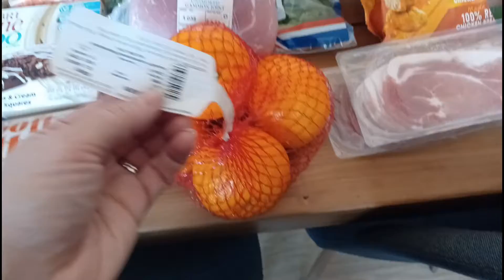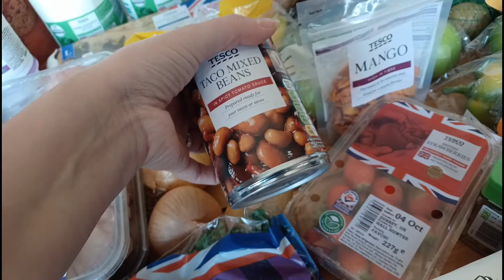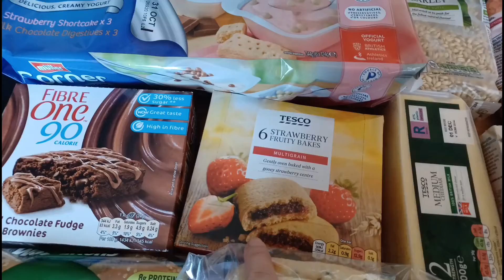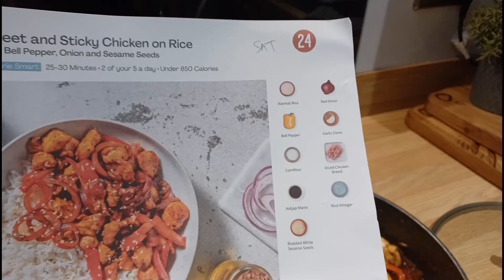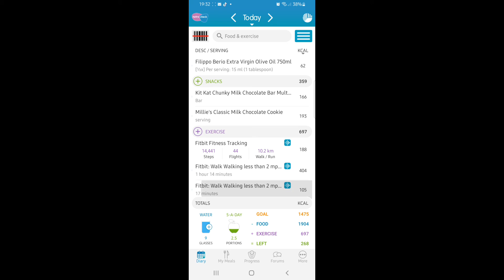Food, Family & my weekly Tesco Haul **Calorie Counting **